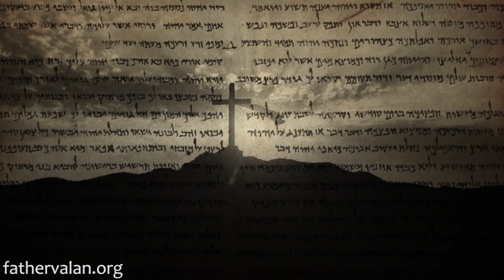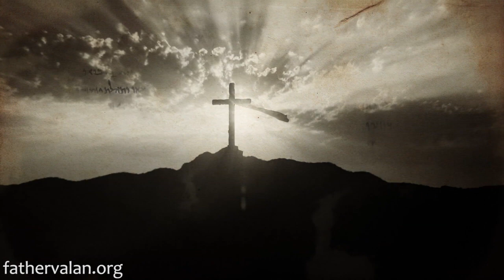Trang nghiêm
trạng thái hoặc phẩm chất nghiêm túc và trang nghiêm.